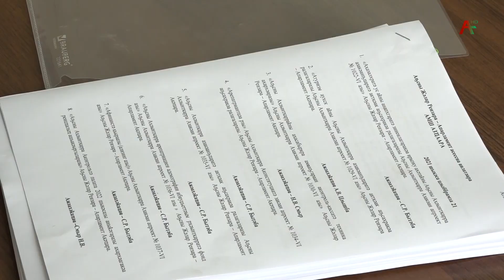Имҩаҧысит Аҧсны Жәлар реизара ҭагалантәи асессиа раҧхьатәи аилатәара.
Амшхәаҧштә аҿы иқәгылаз азҵаарақәа рхыҧхьаӡара аҿы иҟоуп- аҳазалхратә ус аҟны административтә  зинеилагарақәа ирызку ахәҭаҟны Аҧсны азакәанҧҵаратә актқәак аҧсахрақәа ралагаларазы азакәан апроект.